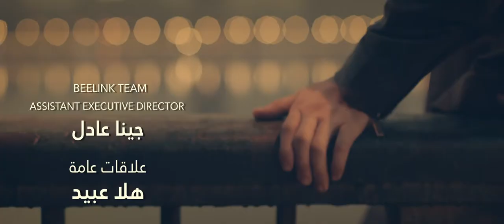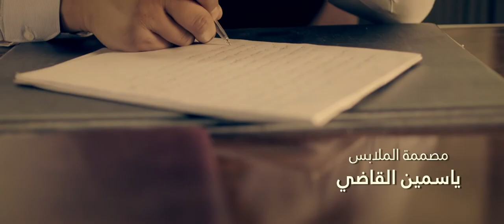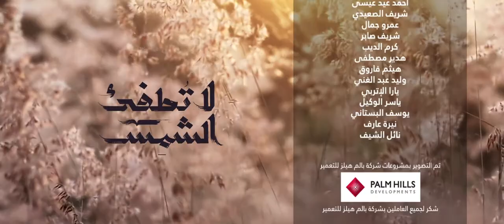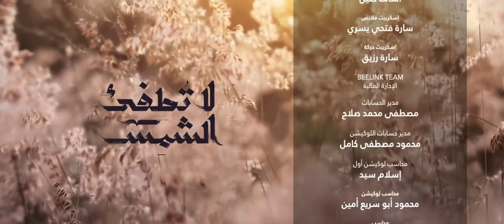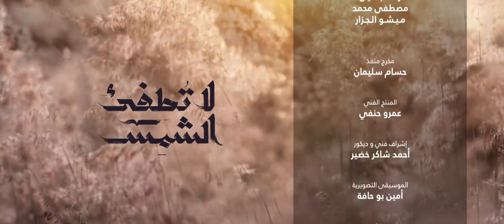La Tatfe' Al Shams لا تطفئ الشمس La Totfe2 Al Shams 2017 _ Episode 15